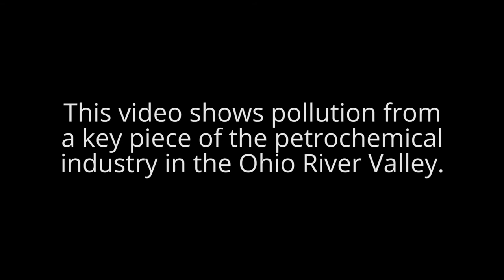MarkWest Houston Processing and Fractionation Facility, Washington County, PA (June 2019)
Houston Processing and Fractionation Facility
Houston, Washington County, PA
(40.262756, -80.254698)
Filmed 6/19/2019